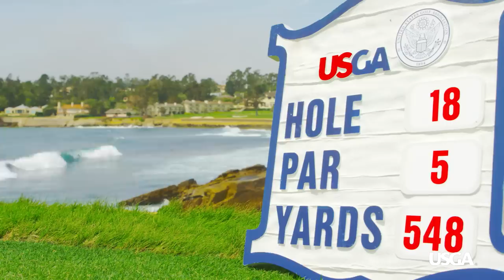My U.S. Open: Tom Watson (1982)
"What can you say?!" The famous words spoken on air in reaction to Tom Watson's chip-on on 17 during the 1982 U.S. Open at Pebble Beach (Calif.) Golf Links that propelled him to victory over Jack Nicklaus.

Well, in this episode of "My U.S. Open,"  Watson, an eight-time major champion, has plenty to say about his memorable performance in 1982.